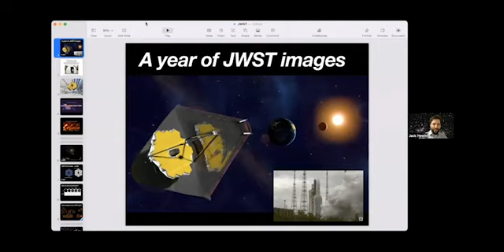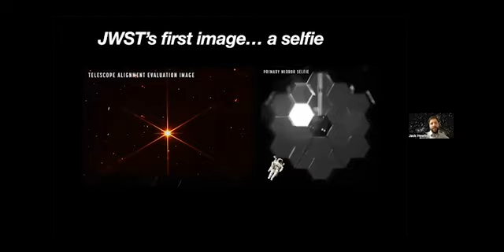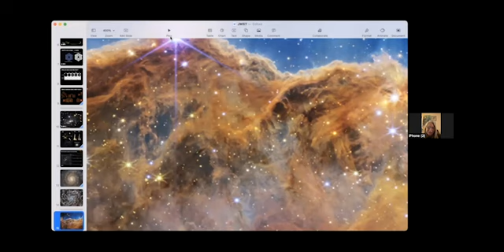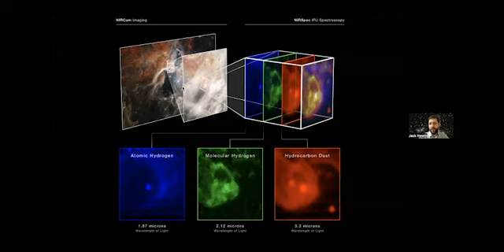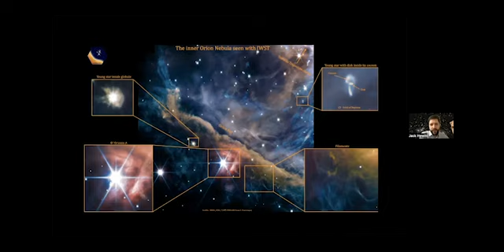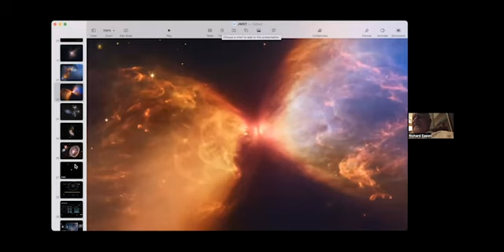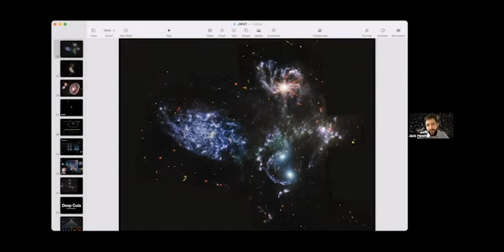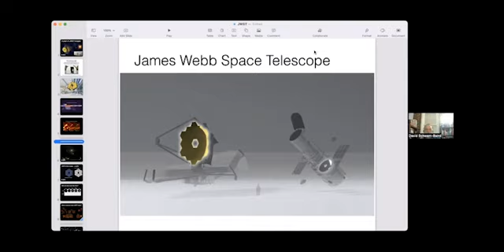New views of our universe from the first year of NASA’s JWST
February 20, 2023, “New views of our universe from the first year of NASA’s JWST.” Since its launch on Dec. 25, 2021, NASA’s JWST has given us all unprecedented new views of our universe. From the earliest galaxies, to stellar nurseries, exoplanets, and even our own solar system, the largest space telescope ever built is already producing great discoveries. Dr. Jack Hewitt reviewed some of the highlights from the first year.